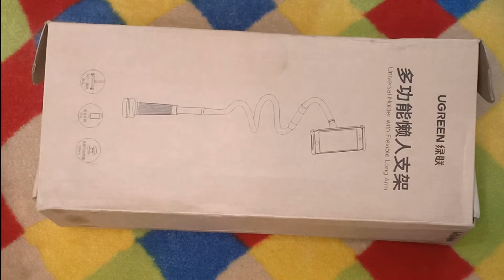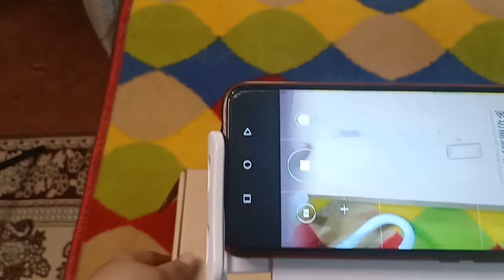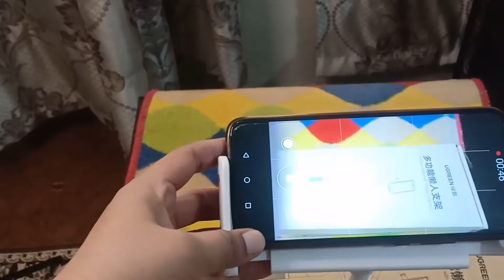How I Shoot My YouTube Video | Ring light and tripod setting by Ayat Muslima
How I Shoot My Youtube Video | Ringlight and tripod setting by Ayat muslima

 Todays video is about how i shoot my youtube videos for my channel